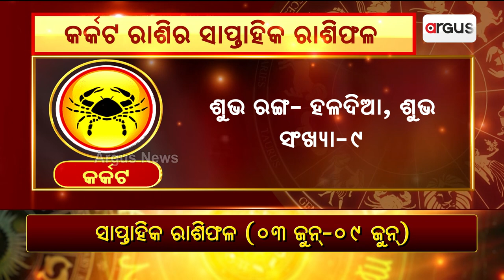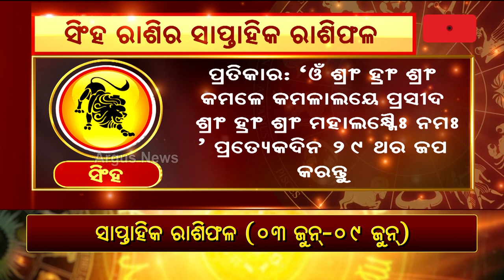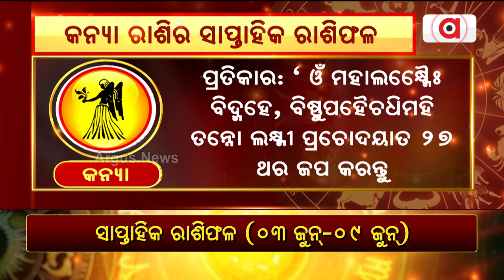Bhagya Bhabisyat || କର୍କଟ-ସିଂହ-କନ୍ୟା ରାଶିର ସାପ୍ତାହିକ ରାଶିଫଳ